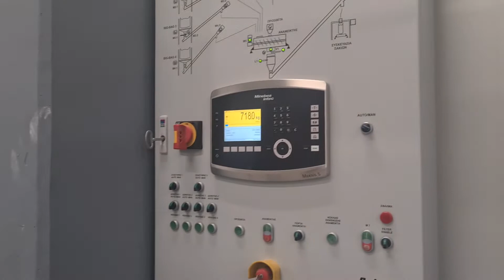TEXKOM_089_Dosing, Weighing & Mixing Plant for Detergents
Dosing, Weighing & Mixing Plant for Detergents
INOX 304
TEXKOM Engineering Ltd